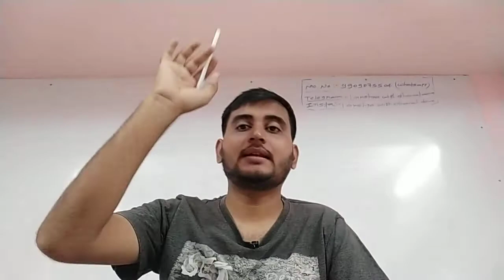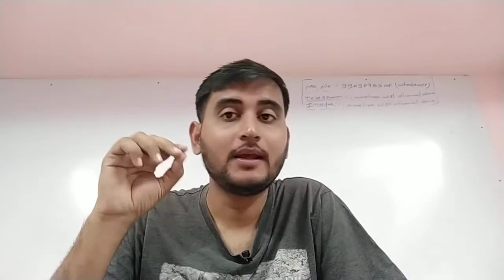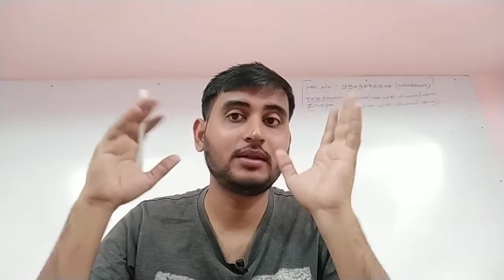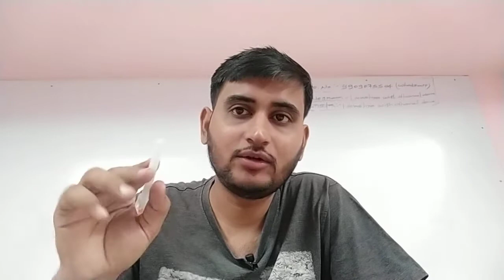બિનસચિવાલય કારકુન ની તૈયારી કઇ રીતે કરવી? (Syllabus,paper analysis,books)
મારી you tube channel "lakshya with dhaval dave" માં જેટલા વીડિયો હુ મૂકું છું તે બધા gov exam related છે અને વિદ્યાથીઓ ને બધી જ પરીક્ષા ઓ માં ઉપયોગી નીવડશે.આ બધા વીડિયો ફ્રી માં છે અને ગામડા થી માંડી શહેર સુધીના કોઇ પણ વિદ્યાથીઓ તથા સામાન્ય વાચકો માટે પણ ઉપયોગી છે...
મને સપોર્ટ કરવા માટે બધા વીડિયો લેક્ચર પુરા જોવો ને બિજા લોકો ને કે વિદ્યાર્થીઓ ને વધુ મા વધુ શેર કરો .. તેથી બધા ને ફાયદો થાય .. ખુબ ખુબ આભાર બધાનો... મારી you tube channel .. "Lakshya with dhaval dave" Subscribe karjo આભાર.